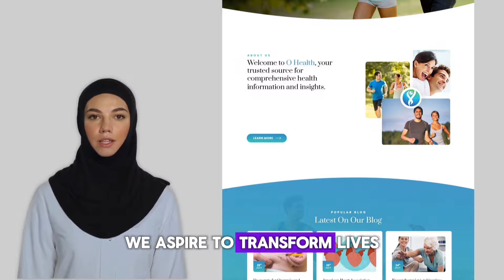What O Health TV Is | Discover Health Secrets Here | Introducing a Credible Health TV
Learn all about O Health TV and uncover the secrets to better health. Join us as we introduce a reliable source of health information through our Health TV channel. Explore a variety of topics related to wellness, fitness, nutrition, and more. Stay informed and empowered to make positive choices for your well-being.